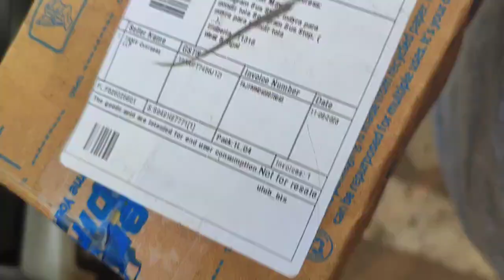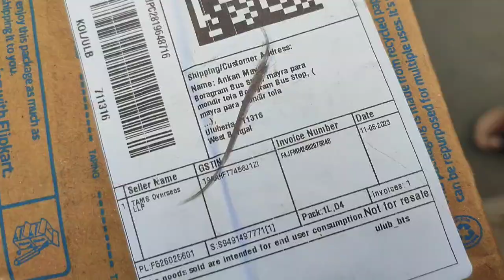YouTube এর First Payment দিয়ে iPhone কিনলাম 🥰 !! iPhone 13 pro max Unboxing 📦 !!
channel ✓

আমি অঙ্কন ময়রা/Ankan Mayra Life style, vlog & motivation viedo দেখার জন্য আমাদের এই ছোট্ট একটা চ্যানেল টিকে সাবস্ক্রাইব করে আমাদের পাশে থাকুন।কারণ আপনাদের একটু সাপোর্ট আমাকে ভিডিও বানানোর জন্য অনেক অনেক মোটিভেট করবে। তো guys বেশি দেরি না করে এই ছোট্ট ভাইটিকে সাপোর্ট করে তার পাশে থাকো।